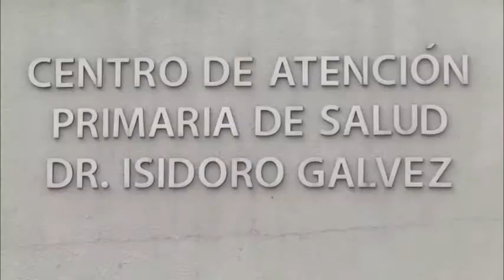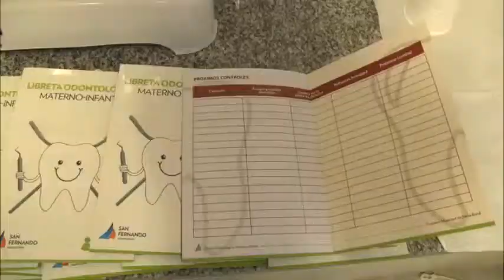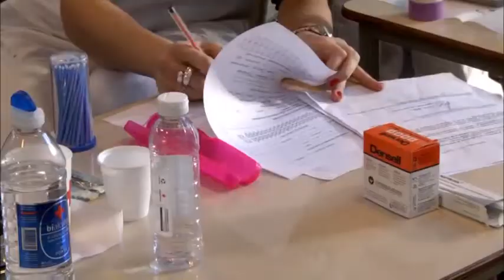Centro Odontológico: visita de San Isidro y Tigre